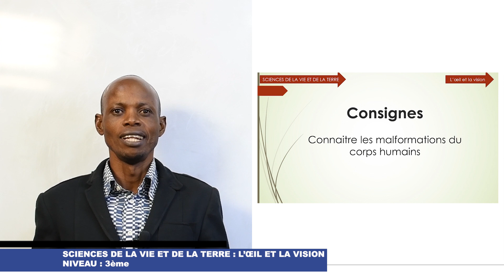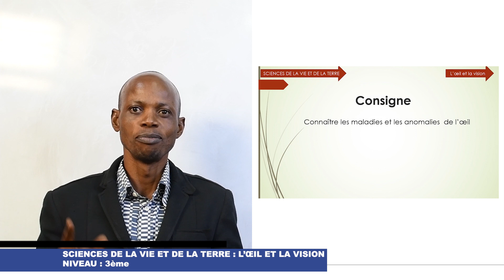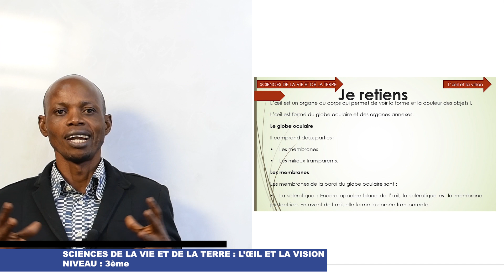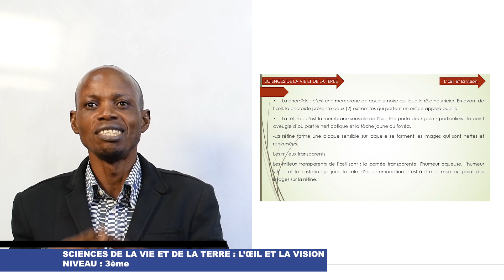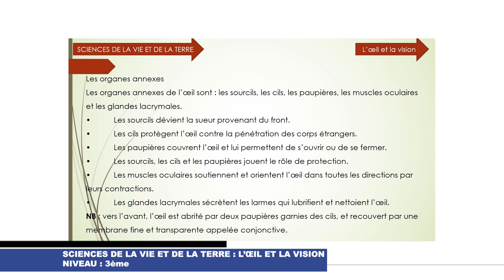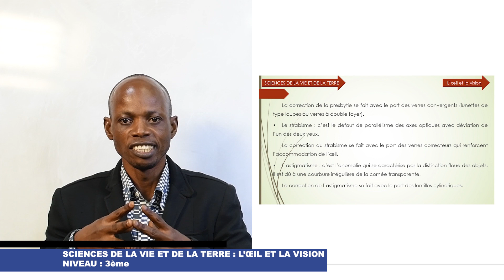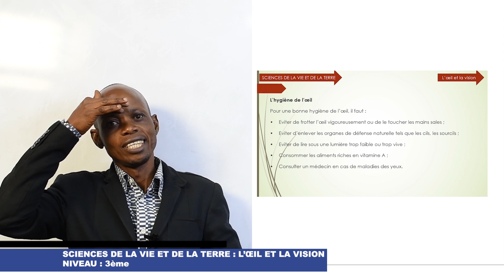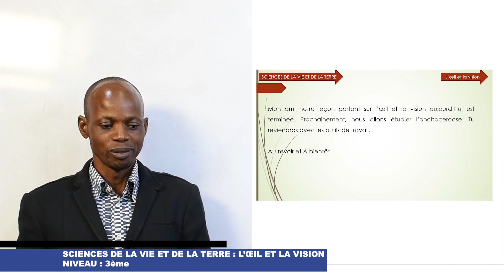L’œil et la vision: Cours de SVT Niveau 3e